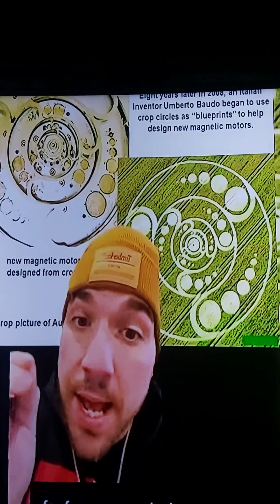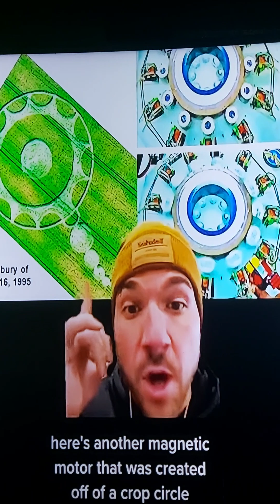Reaction: jimcarrey expose the matrix